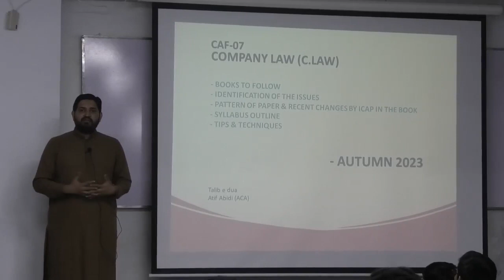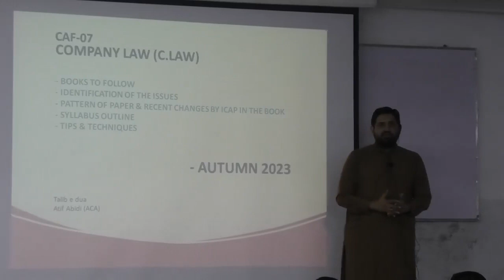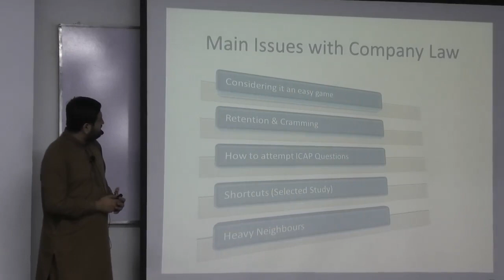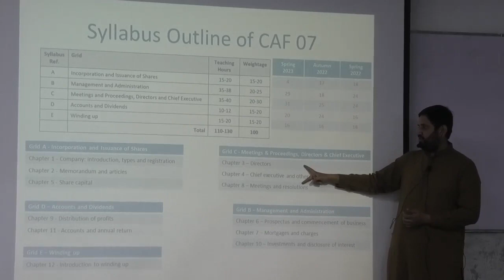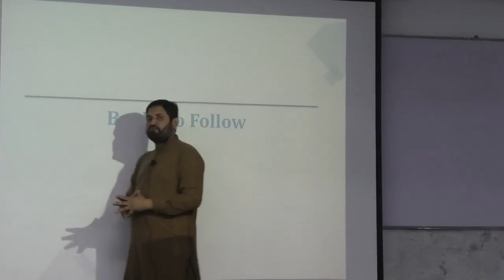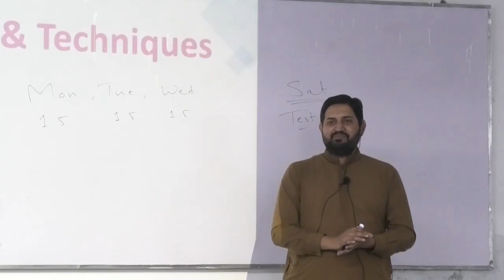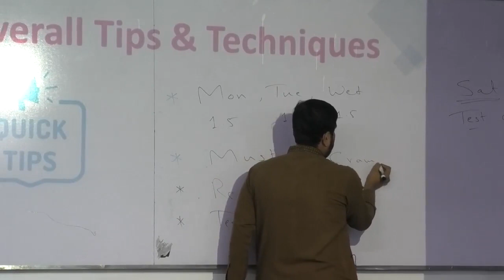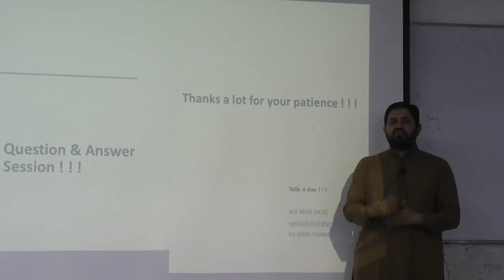Lecture # 01 (CAF 07) Sir Atif Abidi